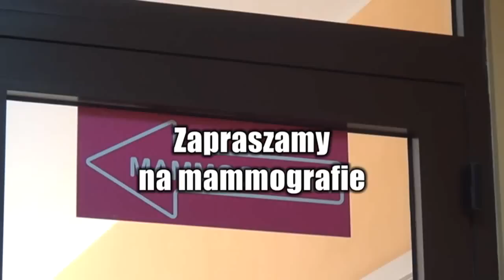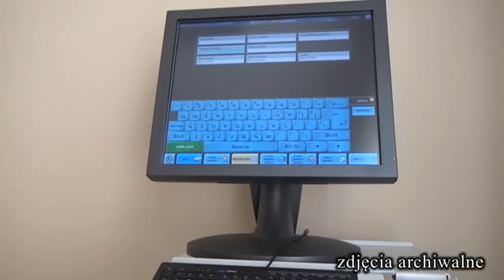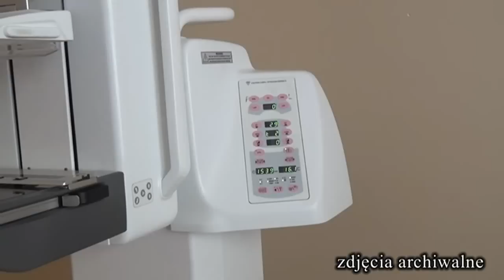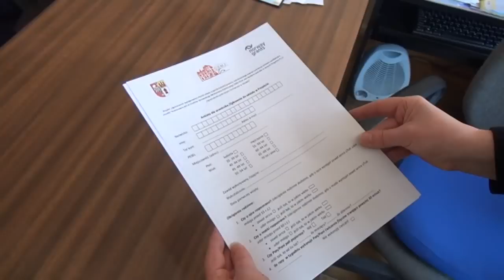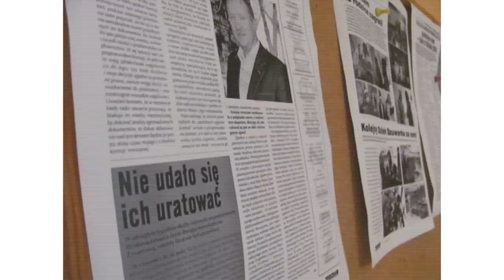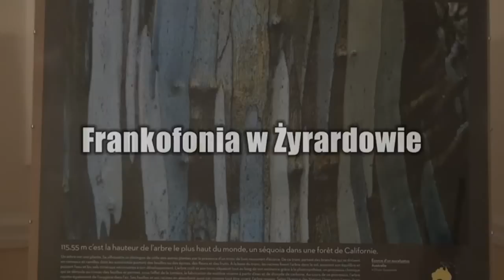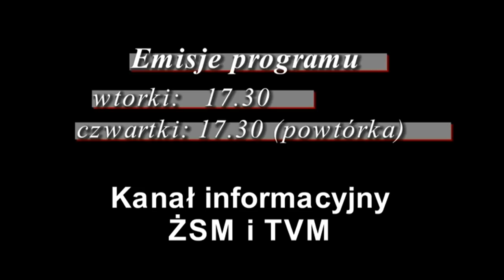Telewizja Żyrardowska 24.03.2015r.